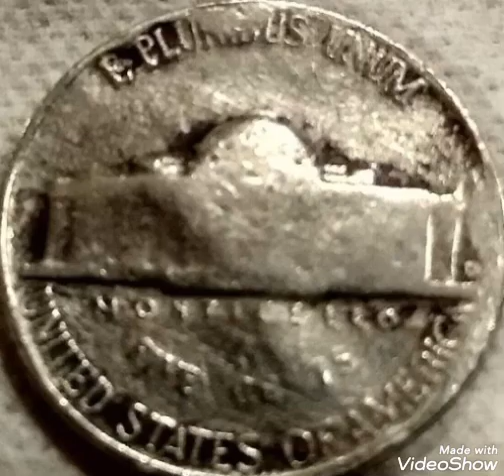Super Error five cents Jefferson Nickel,coin worth money rare.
five cents Jefferson # error#